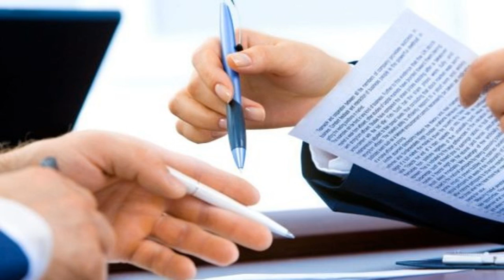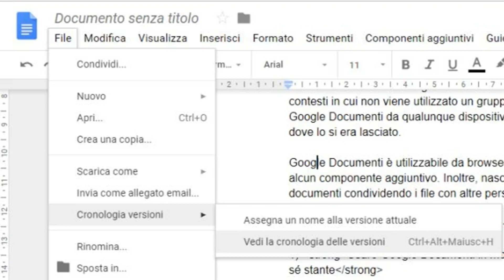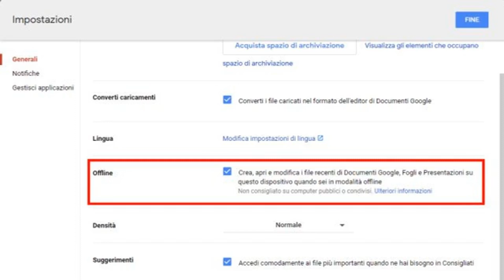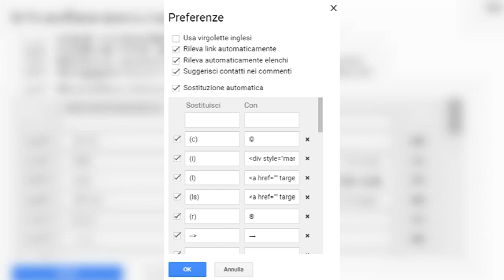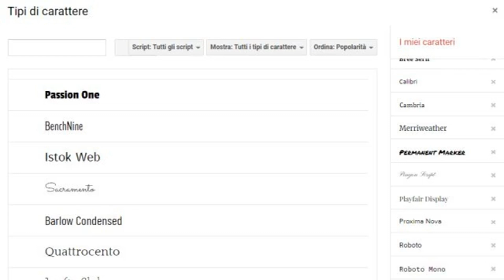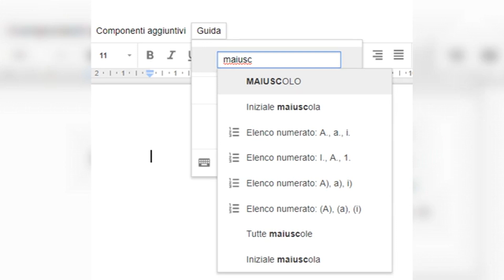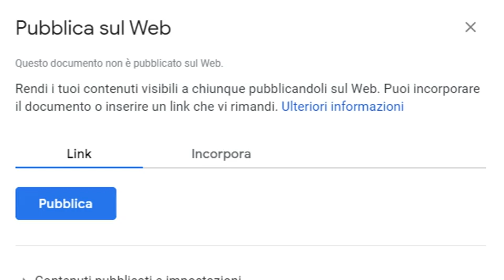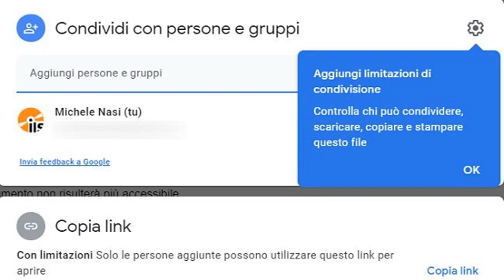Google Documenti: i trucchi per utilizzarlo al meglio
Impara i segreti di Google Documenti con questa guida completa! Dalle funzioni avanzate di formattazione al collaborare in tempo reale, scoprirai tutti i trucchi per sfruttare al meglio questo potente strumento di elaborazione testi online.